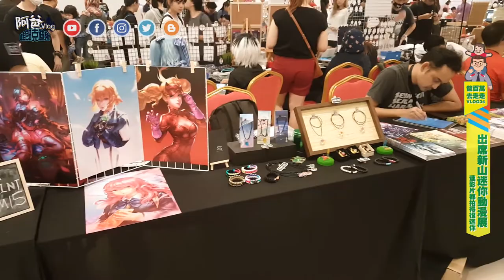VLOG#34 愛好者集結! 新山迷你動漫展 (Comic Fiesta Mini Johor 2018)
柔佛新山不常有這樣的動漫展, 這次舉辦的小型動漫展, 吸引了很多動漫愛好者參與, 我們看到了不少 Cosplayer, 除了動漫之外, 這裡也有展出一些有序的桌遊產品...